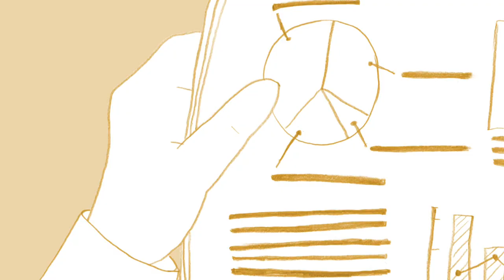毎日は踊りたいことだらけ (平松悠) / Dance to Life (Haruka HIRAMATSU)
「毎日は踊りたいことだらけ」

監督：平松悠
サウンドデザイン：徳丸ゆいの
プロデューサー：岡本美津子

シノプシス：
心が踊る瞬間に、体も踊りだしてしまうOLの日常。

"Dance to Life"

1st year work 2018, Tokyo University of the Arts, Graduate School of Film and New Media, Department of Animation

Director：Haruka HIRAMATSU
Sound Design：Yuino TOKUMARU
Producer：Mitsuko OKAMOTO

Synopsis：
For her, dance is life. And life is dance. Every tingle in her heart gets her swinging to the beat.